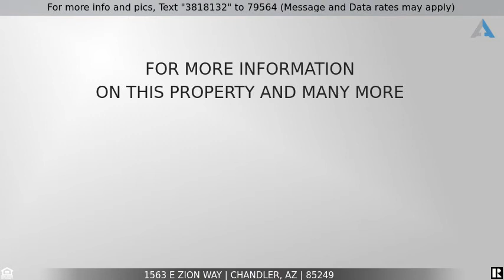Priced at $499,000 - 1563 E ZION Way, Chandler, AZ 85249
Beautiful single level home meticulously maintained. Updates galore from the wood flooring, to the custom lighting and fans.  Home office with white french doors, formal living and dining space, high ceilings and neutral color palette. Kitchen with open floor plan with granite countertops, upgraded cabinets and s/s appliances, island/w breakfast bar and a pantry. Generous sized secondary bedrooms split from the master which has a private entrance to yard, sitting area and full bath with a double vanity. separate tub & shower, private toilet room and walk-in closet. Backyard has a large covered patio w/ pavers.  Must see this highly desired, hard to find  floor plan in Cooper Corners West.